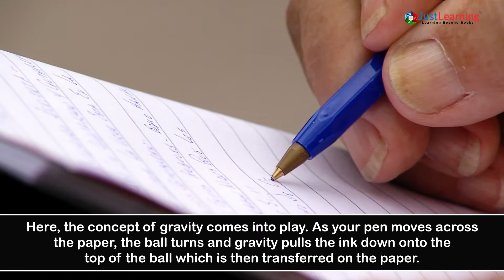How Ball Pens Work: Physics in Everyday Life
Physics isn't confined to textbooks, it's at your fingertips every time you write. From the precise rolling of the tiny metal ball to the smooth flow of ink onto the page, the simple ballpoint pen is a masterpiece of applied physics and engineering.

Discover how fundamental laws of motion, friction, and gravity work together in this everyday tool, turning complex scientific principles into effortless writing. Uncover the hidden mechanics that make your pen more than just a writing instrument—it's a lesson in physics you hold in your hand.